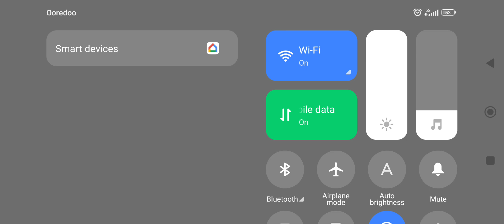Full chapter 2 of baby in yellow